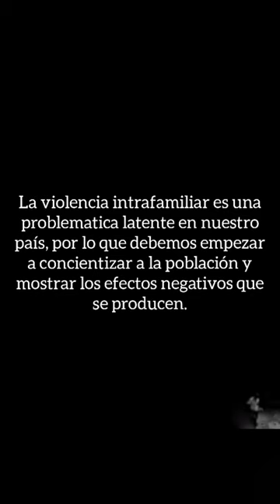La adolescencia y sus matices